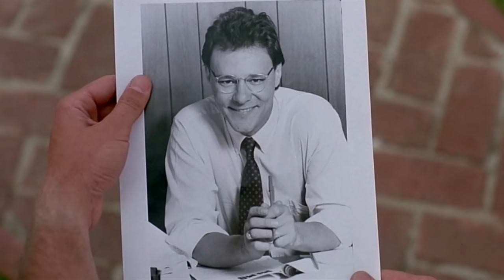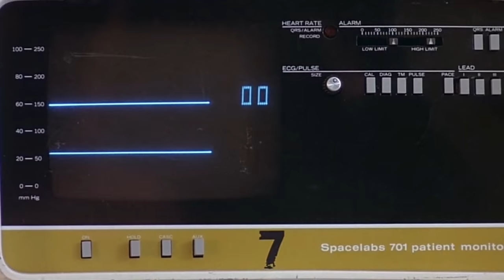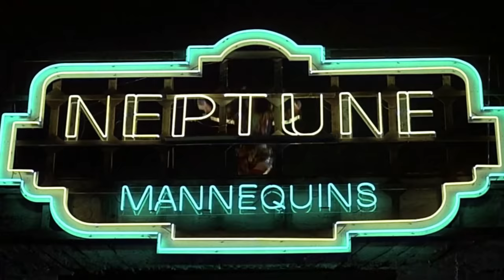Hidden (1987) - Mind Controlling Alien Slugs - Explored - 80's Forgotten Sci-Fi Action Gem!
Movies about cops partnering up with their polar opposites to solve crimes have always been a fan favorite. Released in the same year as Lethal Weapon, The Hidden wasn’t the biggest hit of the year. But it did have an insane plot filled with car chases, gunfights, and an alien parasite. Apparently, Michael Nouri had turned down the role of Detective Martin Riggs in Lethal Weapon to star in The Hidden, a science fiction action film about an alien who possesses innocent citizens and uses them to commit impulsive and brazen crimes. The Jack Sholder film explores the idea that an alien’s perception of human life will depend on where they decide to land. The film is a light commentary on the trend of rampant excess during the 80s. We get an extraterrestrial antagonist obsessed with Ferrari’s, heavy metal music, and everything LA has to offer and making the most of it by creating chaos.

0:00 Intro
1:18 The Hidden (1987)
6:31 Alien Parasite from The Hidden Explored
11:40 Future Prediction